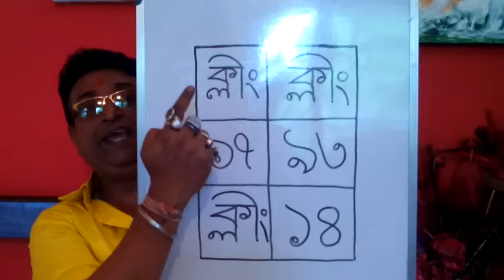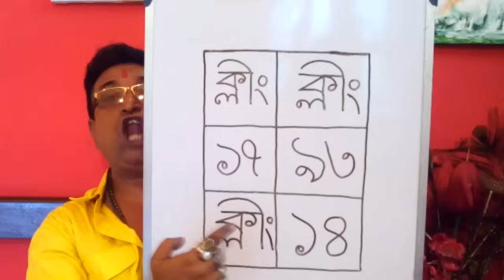TANTRIK TOTKA | প্রেমে বাধার ১০০%প্রমাণিত গ্যারান্টি টোটকা। Love Tips.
TANTRIK ASTROLOGY TOTKA AND TIPS BY FAMOUS TANTRIK ASTROLOGER SREE SAANTANU BANDYOPADHYAY IS TELLING LOST LOVE TOTKA TIPS. IF YOU FOLLOW THE TOTKA , YOUR LOVE RELATED PROBLEMS WILL BE SOLVE.

Visit and Read My Internationally Famous Blogs